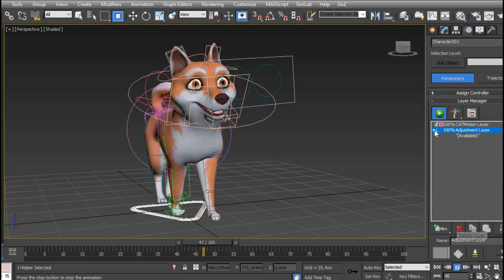Akita Inu rigging test 3Ds Max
my model of cartoon dog sculpted with Nomad sculpt and rigged with 3ds Max, i hope u like it :-)